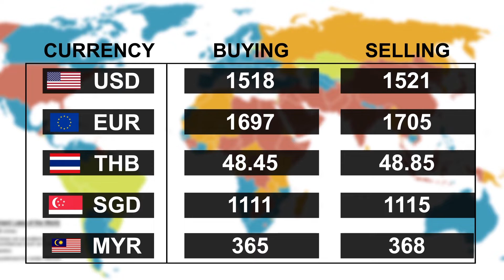ဇြန္လ ၂၇ ရက္၊ နံနက္ပိုင္း ေငြေစ်းႏႈန္း ေရႊေစ်းႏႈန္း ၊ စက္သံုးဆီေစ်းႏႈန္းမ်ား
ဇြန္လ ၂၇ ရက္၊ နံနက္ပိုင္း ေငြေစ်းႏႈန္း ေရႊေစ်းႏႈန္း ၊ စက္သံုးဆီေစ်းႏႈန္းမ်ား ျဖစ္ပါသည္။

အခ်ိန္ႏွင့္အမွ်ေဈးႏႈန္းမ်ား ေျပာင္းလဲႏိုင္ပါသည္။